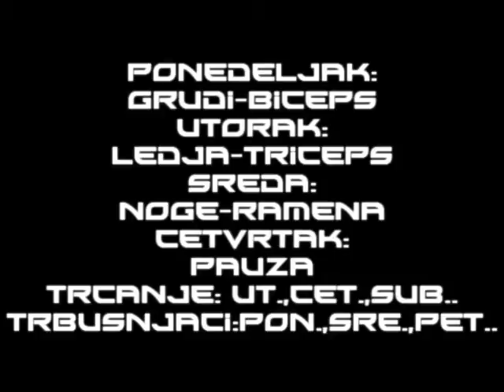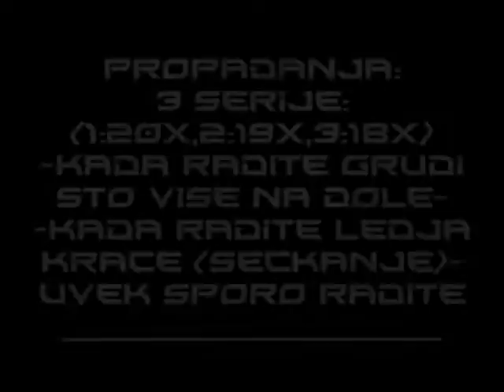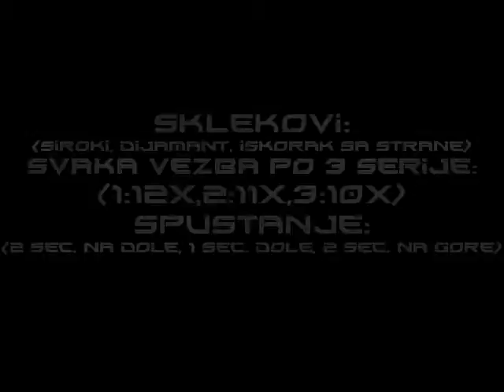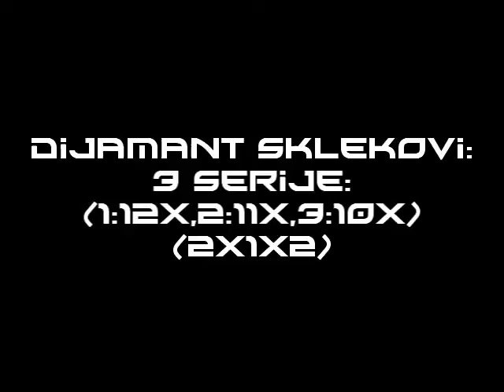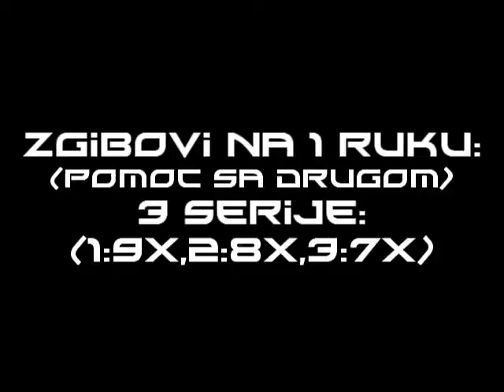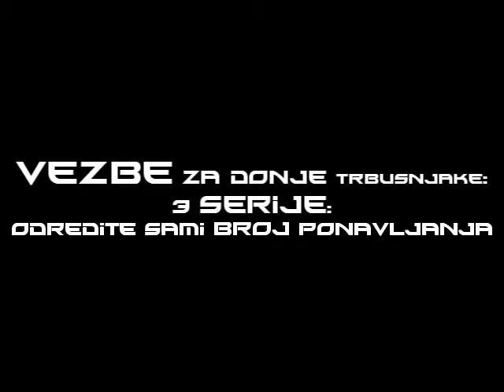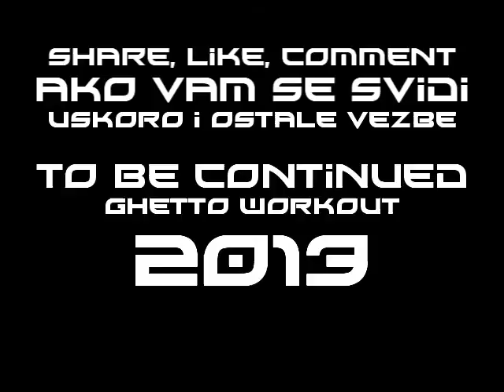Ghetto Workout - Chest-Biceps (GRUDI-BICEPS) + (How to do Pull Up+Ex. for Lower Abs)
Ask me any question if you want, i'm here  INSPIRE you to get in shape and MOTIVATE you to reach your goals!!! Peace!!